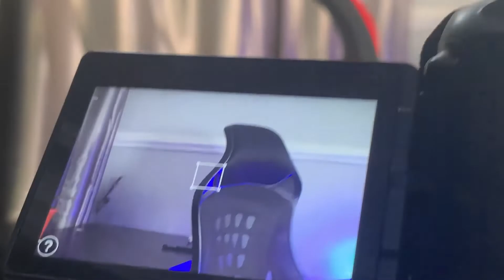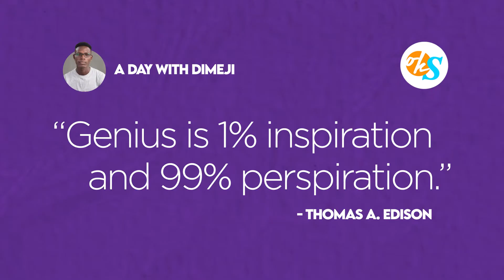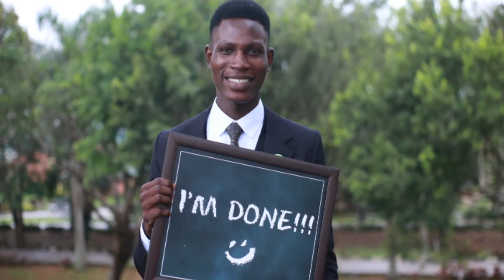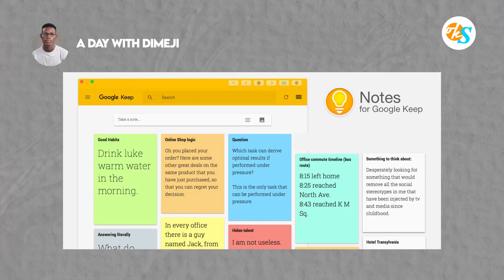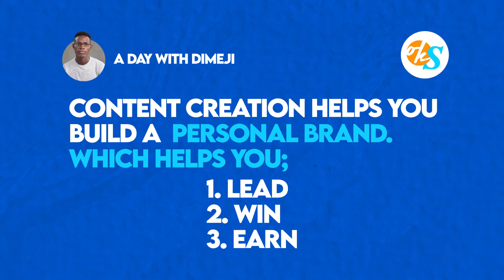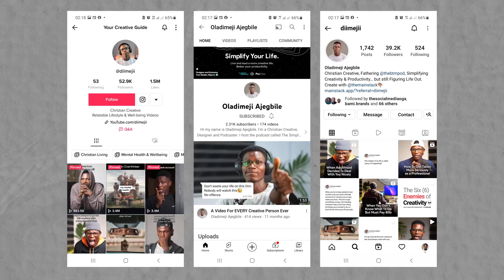How to Grow as a Creative & Content Creator with Dimeji Ajegbile.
Getting to know Dimeji Ajegbile, how he grew as a creative, and tips for creating sustainable content on youtube and other social media platforms.

0:00 Intro
01:19 Introducing Dimeji Ajegbile
2:42 How Dimeji got into the creative space
05:13 Dimeji's learning process
07:23 Dimeji's experience with 3d
10:21 Having a "school mindset"
11:10 Life as a Nigerian creative
11:40 How Dimeji's creative journey started
13:57 Challenges Dimeji faced
15:49 Dimeji's Inspiration
17:17 How Dimeji began his podcast
18:29 The Youtube Instagram dynamic
20:44 Behind Dimeji's viral video
21:23 Content creation hacks
24:46 Discipline (developing a system)
30:11 How content creation helped his career
32:47 Dimeji's message to creatives
35:42 Outro